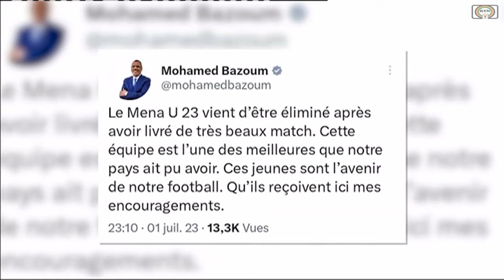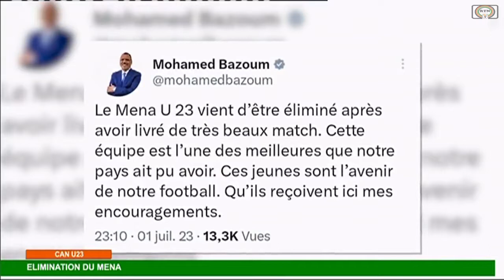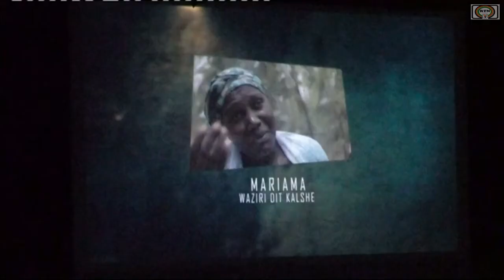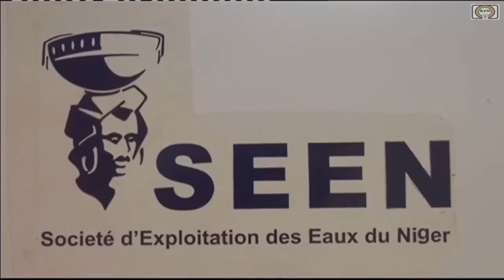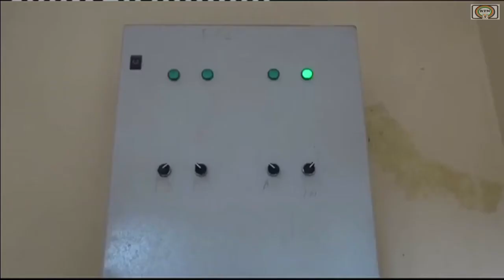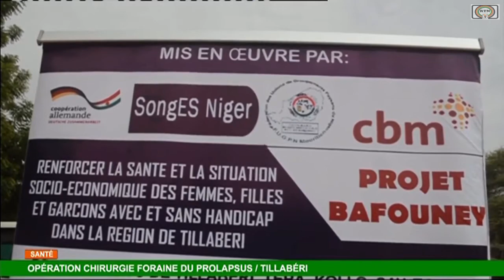RTN - JT DE 20H30 DU 02 07 2023.